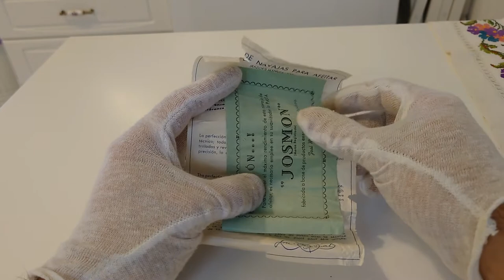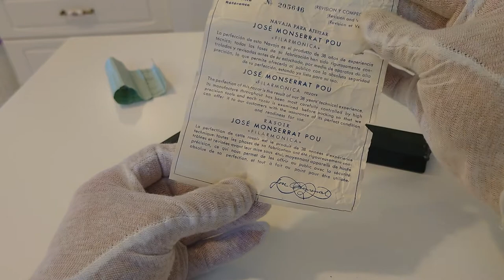JOSÉ MONSERRAT POU - FILARMONICA ESPECIAL 14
Muchas gracias Jesus!